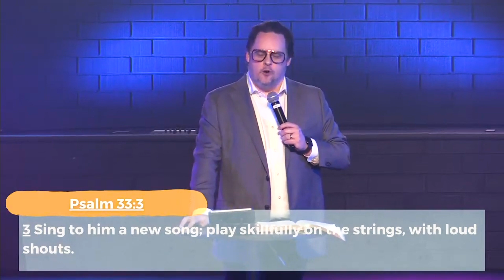The Composition of a New Song